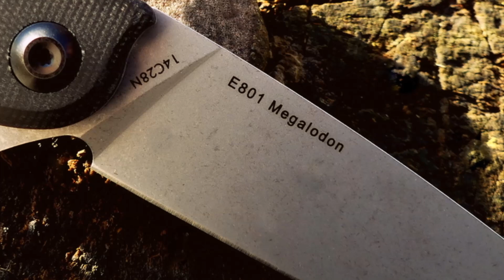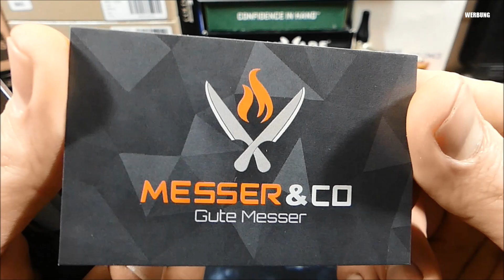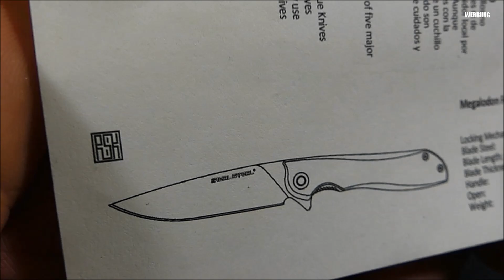Real Steel Megalodon Fossil - Der Micarta Hai begeistert!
WERBUNG
Das hier gezeigte Produkt wurde mir für ein ergebnisoffenes Video

Moin,

hier bei Messer & Co. könnt ihr das Real Steel Fossil Megalodon
Fossil beziehen:

Bleibt gesund...Peace :-)